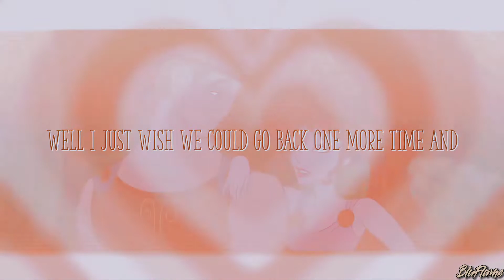Haven't Had Enough | Birthday MEP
today is my birthday!!! and some super amazing people got together to support and celebrate! I feel so loved and appreciated and I want to thank all these editors and friends! thank you so much!!

The theme was my favorite couples and all the ones that hold a special place in my heart got chosen! AH I love the final product! ty all!

00:00 Intro (Me) Todoroki x Deku (MHA), Catra x Adora (SPOP)

00:08 @xmaddisaster Megara x Hercules (Hercules), Wanda x Vision (MCU), MJ x Peter (MCU)

Miranda!!! omg!! all my favs! I love your still image editing it's so good I'm very jealous haha it's so smooth! thank you for using some MCU couples, they're very special to me! the colors you picked are perfection. ty!!!

00:24 @BluFlame Sawyer x Danny (Cats Don't Dance), Howl x Sophie (H0wls Moving Castle), Megara x Hercules (Hercules)

Rachel!! I love love love your text and effects!! thank you for using like ALL my favorite scenes, and especially for using Sawyer and Danny because they're so underrated! and the Howl and Sophie flying scene is so amazing and your text at the very end is gorgeous!! tysm!

00:39 @gayspiderman Vi x Caitlin (Arcane), Blake x Yang (RWBY)

AHHHHH I love these couples!!! I thought no one would use RWBY so I was very happy you did!!! your lyric matching is so perfect like with getting the start wrong with Yang yanking her hand away. and ofc Vi and Caitlin and their perfect beautiful scenes I loved the beat matching. thank you so much!!!

00:54 @jc3hip431 Flynn x Rapunzel (Tangled)

The best Disney couple!!! my fav comfort film!! I'm so glad you used these two! your scene choices were perfect, the hug at the end always gets me and the dancing and the lanterns are all my favorite moments and you had them all! getting the start wrong with them first meeting is so them haha. thank you!!!

01:10 @Ashery15 Zuko x Sokka (@TLA), Bakugo x Kirishima (MHA), Korra x Mako (L0K)

I'm crying!! I'm screaming!!! these are the couples I'm totally hyperfixating on rn! the Bakugo and Kirishima hand hold will always be my favorite so I'm very happy you included it, as well as no more last place with the calvary battle! not to mention their sunset walk... pure romance. getting the start wrong with Zuko and Sokka is perfect and all the Korra and Mako moments make me so giddy!! don't even get me started on your effects and text... so gorgeous. thank you SO MUCH!

01:26 @xQueenyBee Darling x Apple (EAH), Bunny x Alistar (EAH)

My childhood!!! I love your text, the colors look amazing and I'm so happy you used Apple and Darling's kiss scene with the rhythm hitting perfectly and all the moments with Alistar and Bunny are so CUTE I love them!!! him jumping after Bunny in the well will always have my heart. ty!

01:36 Mine Korra x Asami (L0K), Keys x Millie (Free Guy)
Yes I have Korra in two ships leave me alone lmao

Thank you all so MUCH for taking time to edit for something so special to me!!! everyone go sub to them!!!